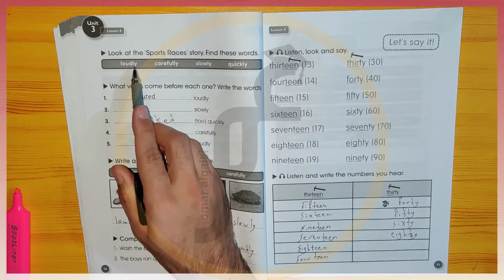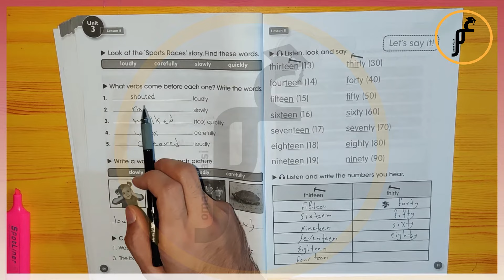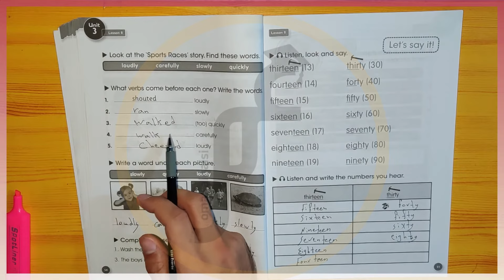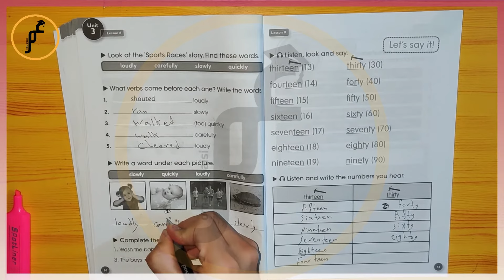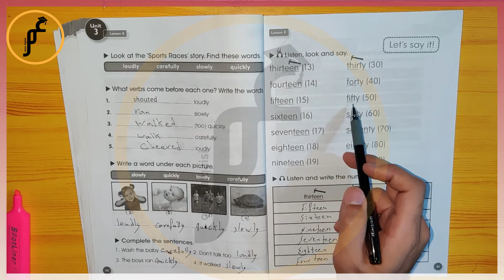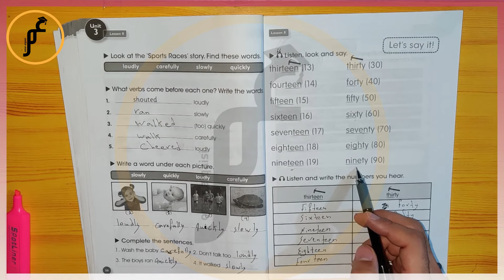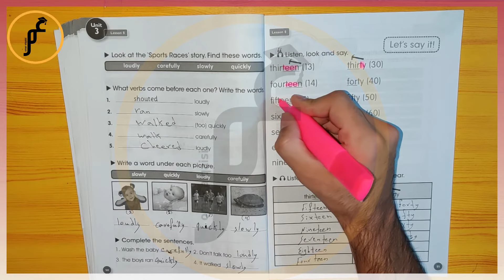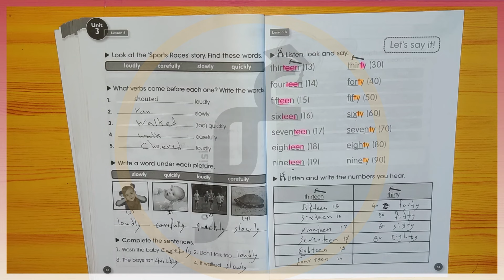انكليزي رابع ابتدائي ( كتاب النشاط ) Unit 3 - lesson 8 صفحة 50 و صفحة 51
التواصل فقط للدورات رجاءا يتوفر دورات خصوصي ودورات بنظام المجموعات :
على محفظة زين كاش : 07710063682
او على محفظة اسيا حوالة : 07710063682
وعلى تطبيق كي كارد ايضا : 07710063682